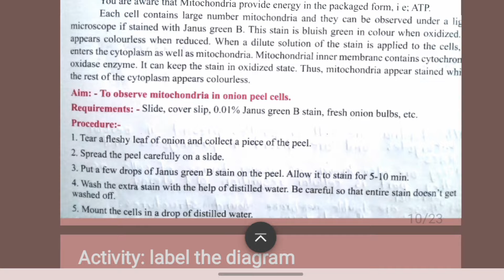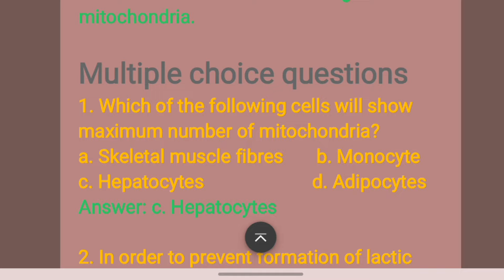To observe mitochondria in onion peel cells Biology practical class 11 experiment 2 part a answers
Class 11
Biology practical
Part -A
2. To observe mitochondria in onion peel cells
Answers
By: solutions made easy
Activity: label the diagram

Note your own observations of the slide.
1.Large, rectangular interlocking cells,
2.Clearly visible distinct cell walls surrounding the cells,
3.Dark stained nucleus,
4.Large vacuoles at the center,
5. Small granules may be observed inside the cells (within thecytoplasm)

Questions
1. Describe the ultrastructure of mitochondria.

class 11 biology practical experiment 2
biology practical class 11 experiment 2 answers
biology practical class 11 to observe mitochondria in onion peel cells
to observe mitochondria in onion peel cells experiment
to observe mitochondria in onion peel cells practical answer ‎@BYJU'S    ‎@Extramarks   ‎@Physics Wallah - Alakh Pandey   ‎@A2 Motivation by Arvind Arora   ‎@Science and fun    ‎@BYJU'S IAS   ‎@BYJU'S Exam Prep : Teaching   ‎@solutions made easy     ‎@CLASSMATES MEDIA   ‎@Master Vaibhav Hire   ‎@Success Tips by Kingmaker    ‎@YouTube   ‎@Instagram   ‎@Zomato   ‎@Samsung India @AmazonInOfficial